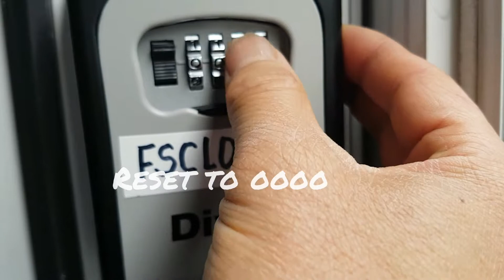How to operate FSC lockbox